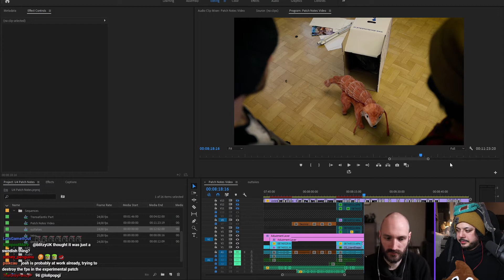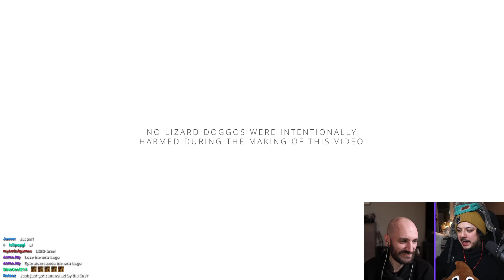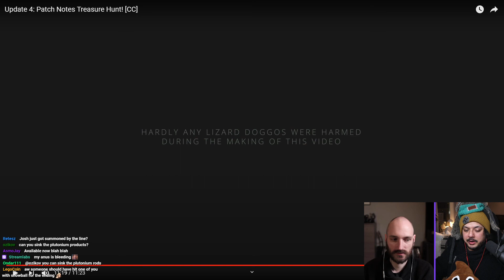Snutt & Jace Talk: The end plate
Clips from the March 17th, 2021 commentary for the Satisfactory Update 4 Patch Notes were taken from Jace's personal Twitch stream